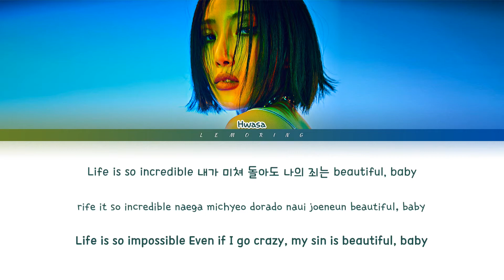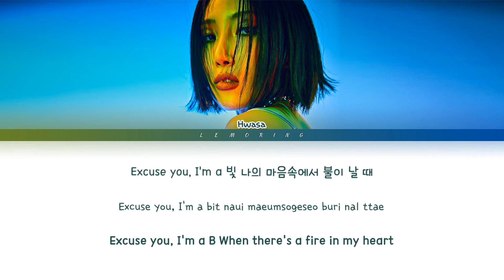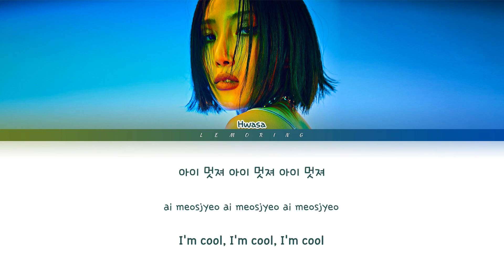Hwasa I`m a B Lyrics (화사 I`m a 빛 가사) [Color Coded Lyrics/Han/Rom/Eng]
BY~Junyoung Lee, Lemoring

Artist: Hwasa (화사)
Track: I`m a B (I`m a 빛)
Album: Guilty Pleasure
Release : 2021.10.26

📌Copyright of the color coded kpop lyrics videos belongs to Lemoring channel. Thanks